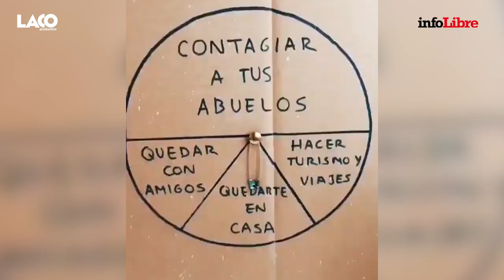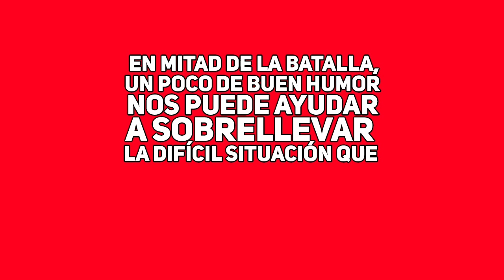Crónicas del confinamiento: Capítulo 7